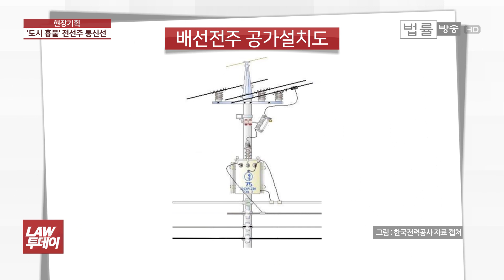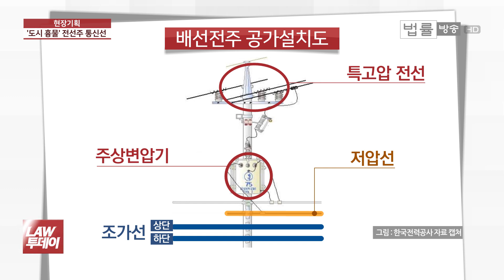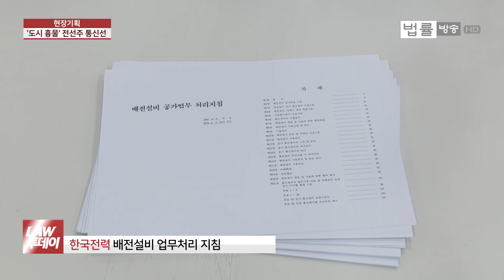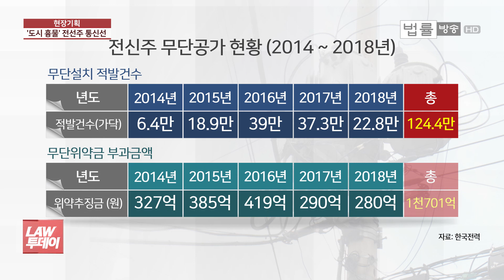도심 속 흉물 '거미줄 전선' 주렁주렁 달린 이유... "무단선 124만 가닥"